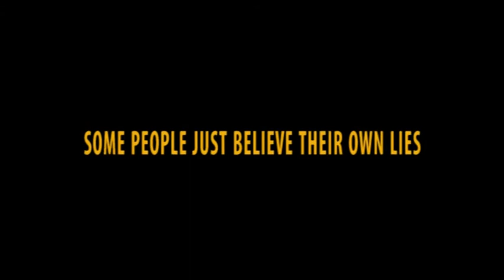GORDON BROWN ELECTION 2010 - BROKE BACK BRITAIN - MOVIE TRAILER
GORDON BROWN 'S LABOUR  POLICIES HAVE CREATED A BROKE BACK BRITAIN - HE IS NOT FIT TO PM OF GREAT BRITAIN. VOTE FOR GORDON BROWN IF YOU ARE STUPID ENOUGH.